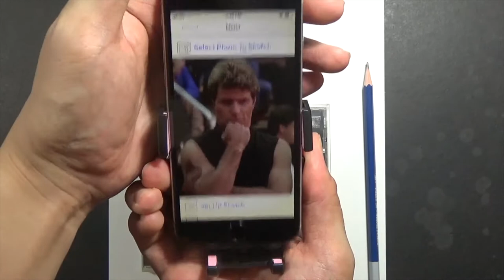#8. How To Draw John Kreese | Cobra Kai |The Karate Kid |Quick Sketch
A sketch of John Kreese from the movie “The Karate Kid”(1984) - made using Vermeer's Lens; an AR app for drawing. This sketch is done with a 2B pencil on A4 paper. John Kreese is played by actor Martin Kove.

This is part of a video series where I attempt to draw 100 portraits of characters from my favourite movies.   ___________________________________________________________________________
Vermeer's Lens is an AR app that works like an AR projector. It projects any photo you've selected from your photo library on any paper or sketch books you prefer drawing on.

Vermeer’s Lens adaptive algorithm corrects for perspective distortion when you tilt your phone. Thus the phone need not be parallel to the drawing paper and could be angled in a way convenient for drawing.

Vermeer's Lens allows you to trace out the images you want to draw before shading. But it is more than a tracing tool, as it also allows you to capture areas of different tones and highlights - achieving a more lifelike picture. Vermeer's Lens is a great tool for portrait drawing.

Vermeer's Lens can also be used in short drawing/sketching practices for beginners.

This app works on most phones without using Apple's ARKit which can only run on newer high performance chips. It's a simple effective tool for a simple hobby.